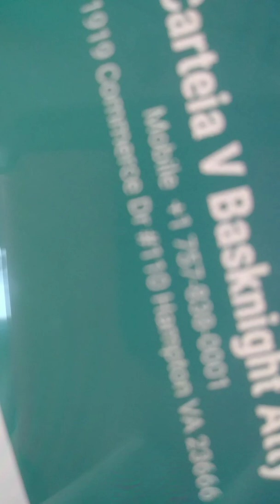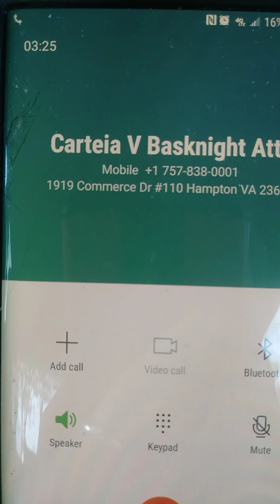January 15, 2020 MS.BASNIGHT LIES ABOUT NO REPORTS BEING FILED WITH ARSON MR PHILPS NORFOLK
SEH LIES ABOUT HOW HER OFFICE CONTACTED MR.PHILPS NORFOLK ARSON AND CLAIMED NO REPORTS WAS FILED WE RECORDED OUR VISIT WITH MR.PHILPS ON VIDEO.